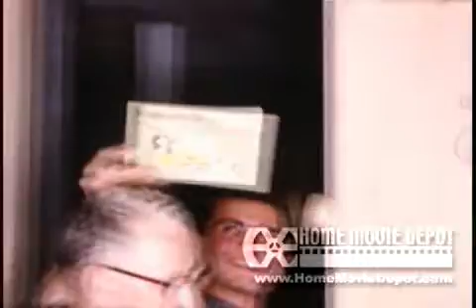Party Time! Jack Turns 21!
Jack Vedell's 21st birthday party.